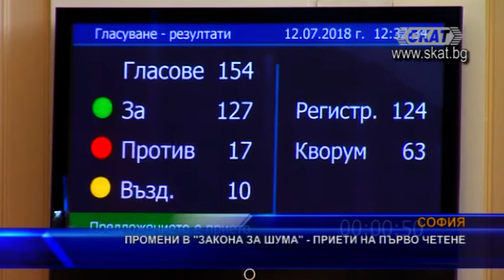Промени в “Закона за шума“ - приети на първо четене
Промените в Закона за защита от шума в околната среда бяха приети от НС на първо четене. Те предвиждат по-строг контрол върху спазването на забраните за повишаване на децибелите между 23 и 8 часа и двойно увеличение на санкциите за нарушаването им